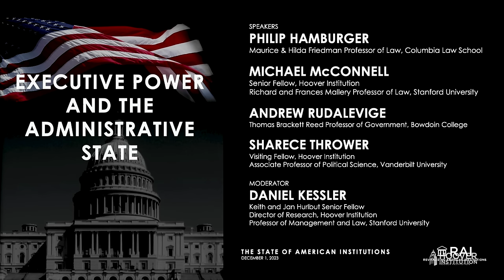Executive Power and the Administrative State | Hoover Institution, RAI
The Center for Revitalizing American Institutions (RAI) hosted its “State of American Institutions” conference on Thursday, November 30, and Friday, December 1.

In this panel, scholars discuss the legitimacy of regulatory agencies in the executive branch. Concerns are raised about the unelected nature of the administrative state and its potential encroachment on the lawmaking authority of elected representatives. Scholars also address how regulatory agencies can bring technical expertise, emphasizing the integral role of presidential leadership and management in assessing the feasibility of agency decisions. It is further advanced that Congress could restrain regulatory agencies by bolstering its own staffing and resources, ensuring relevant expertise for effective oversight of executive branch decision making.

Philip Hamburger, Maurice & Hilda Friedman Professor of Law, Columbia Law School

Michael McConnell, Senior Fellow, Hoover Institution; and Richard and Frances Mallery Professor of Law, Stanford University

Andrew Rudalevige, Thomas Brackett Reed Professor of Government, Bowdoin College

Sharece Thrower, Visiting Fellow, Hoover Institution; and Associate Professor of Political Science, Vanderbilt University

Moderator: Daniel Kessler, Keith and Jan Hurlbut Senior Fellow and Director of Research, Hoover Institution; and Professor of Management and Law, Stanford University

ABOUT THE CENTER FOR REVITALIZING AMERICAN INSTITUTIONS (RAI):

In an objective, non-partisan spirit, the Center for Revitalizing American Institutions (RAI) draws on the Hoover Institution’s scholarship, government experience, and convening power to study the reasons behind the crisis in trust facing American institutions, analyze how they are operating in practice, and consider policy recommendations to rebuild trust and increase their effectiveness.